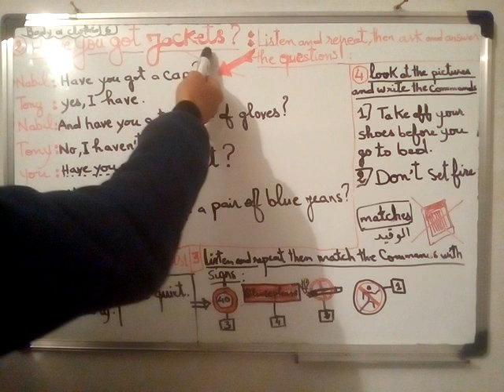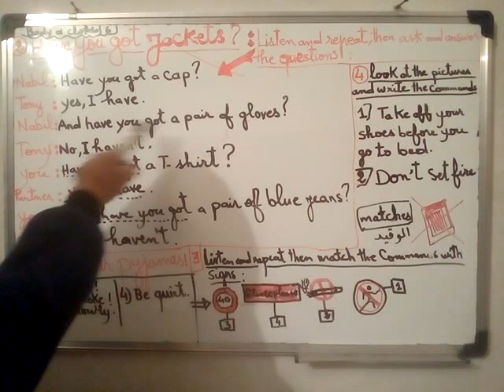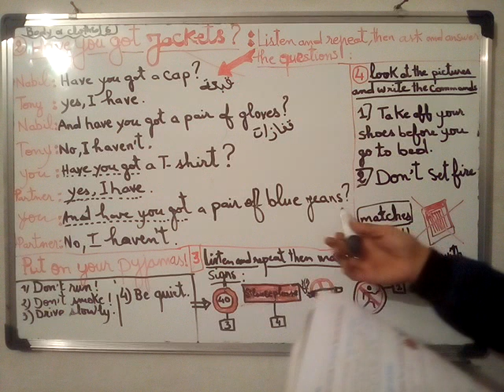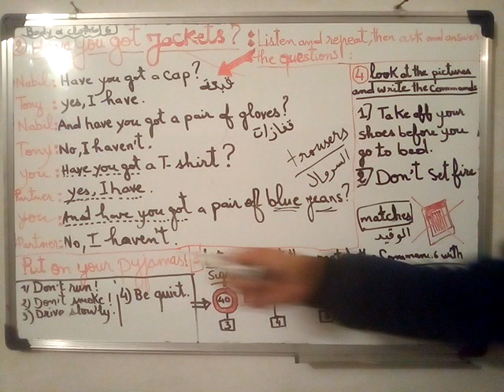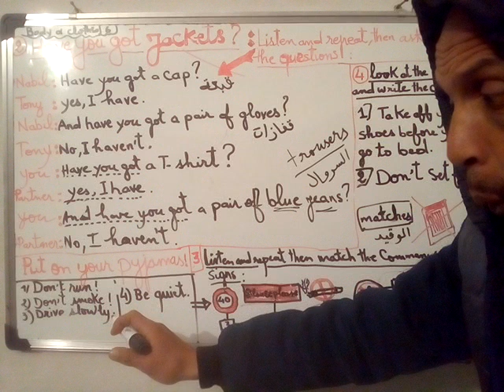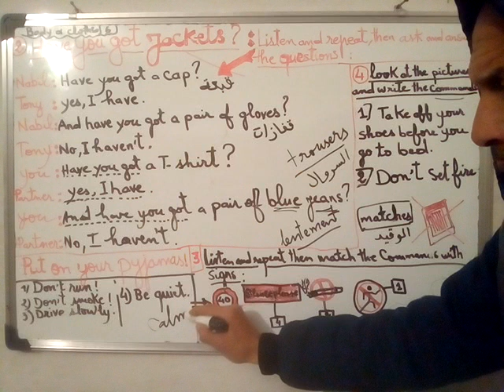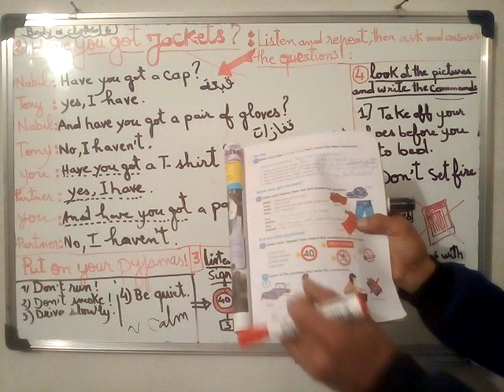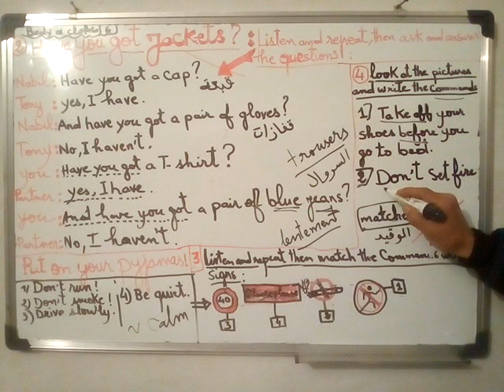Lesson :23/Unit :6 Body and clothes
Communicating information about possessions/giving simple commands